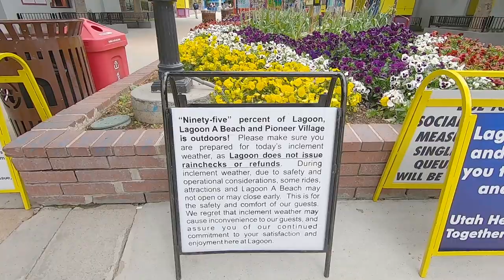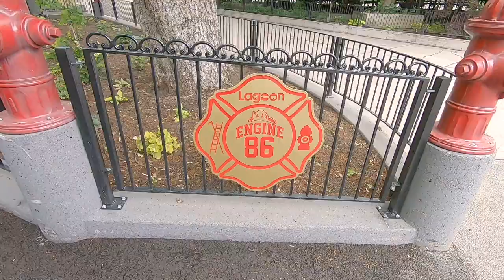Lagoon Amusement Park Opening Day 2020 - Reopened With New Ride - Engine 86!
Slight correction, Lagoon opened on May 23rd, not the 22nd.
The park has finally re-opened with social distancing measures in place.

00:00 Social Distancing Stuff
00:45 Dracula's Castle
01:09 Terroride
01:42 Boomerang Bumper Cars
02:02 Wild Kingdom Train
02:33 Rattlesnake Rapids
02:51 Pioneer Village
03:15 Biergarten
03:26 Engine 86 - New Ride
06:14 Primordial Construction
06:26 Colossus - Slow Motion Drop